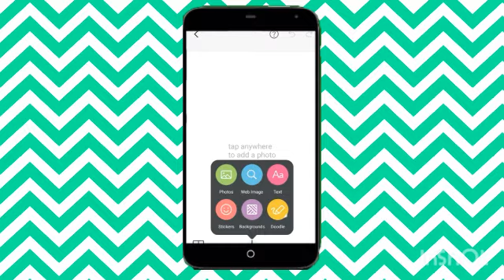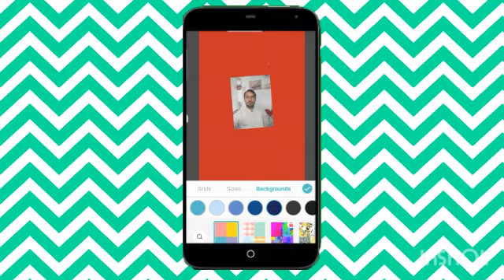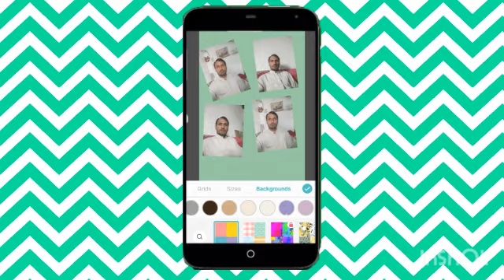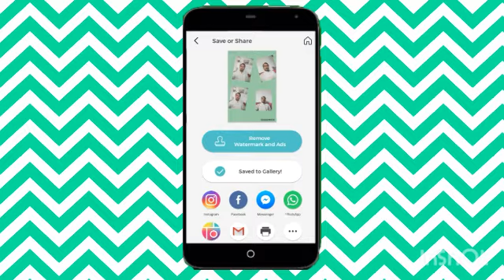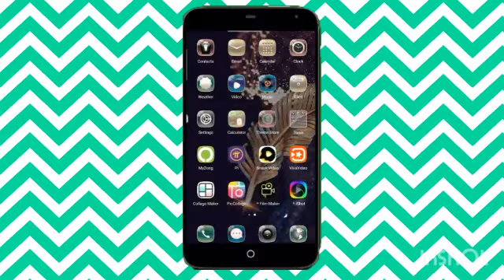zaib channel photo Pic Collage Photo Edit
Zaib cahnnle photo

Pic Collage Photo Edit

Pic Collage 👈Download Play store 👈